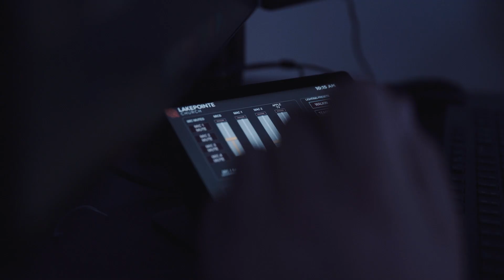Skylark AV - Lakepointe Church Studios Upgrades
A little look into upgrades for studios A,B,C (kids rooms) at Lakepointe Church. TV walls, lighting upgrades, and a volunteer friendly Q-SYS system.